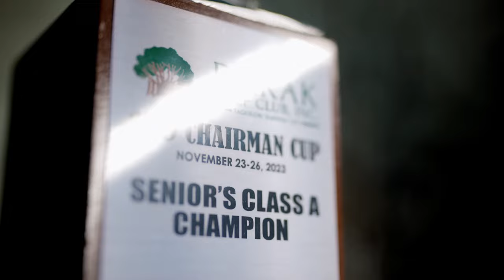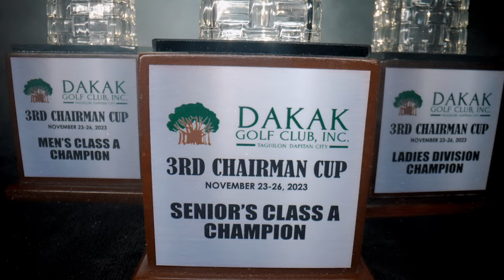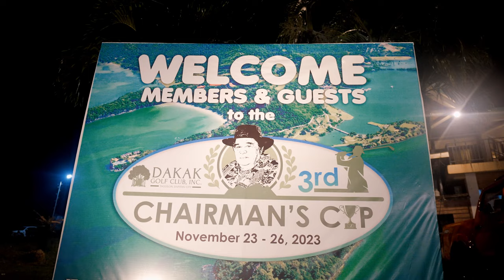3rd Chairman's Cup 2023 at DAKAK GOLF CLUB INC. in Ultra HD 4K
3rd Chairman's Cup 2023 at DAKAK GOLF CLUB INC.  in Ultra HD 4K

Video Rommel Tan Concept
Photo Larawan JunKring Ruperez
Host Maven Eira Sophia